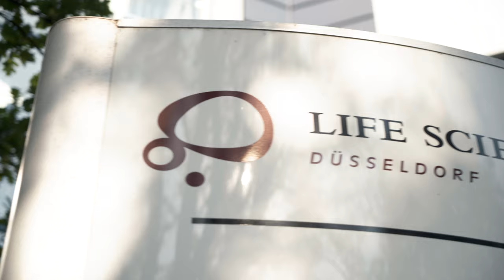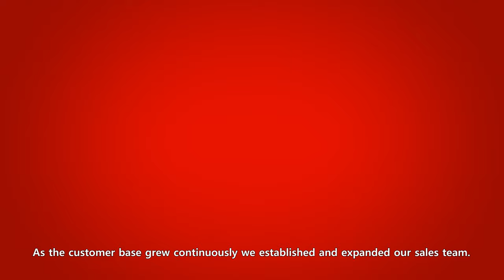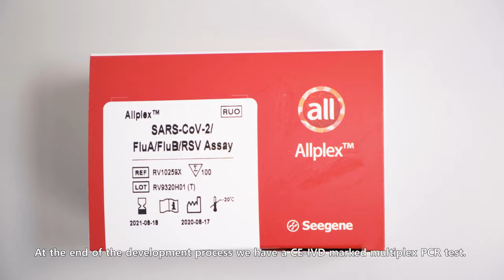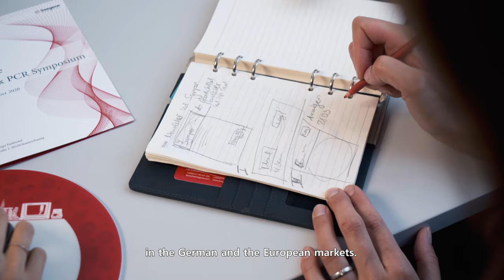Introducing Seegene Germany GmbH